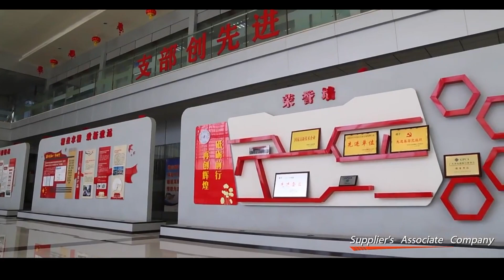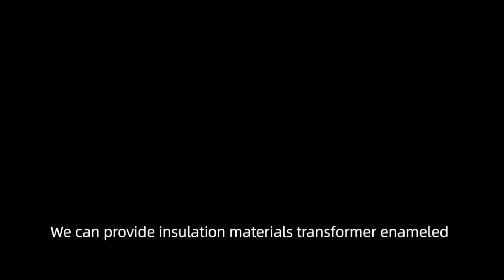ZTelec electrical insulation material manufacturer introduction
ZTelec is a leading professional manufacturer of electrical insulation materials since 1958. We can offer customized service and free samples.